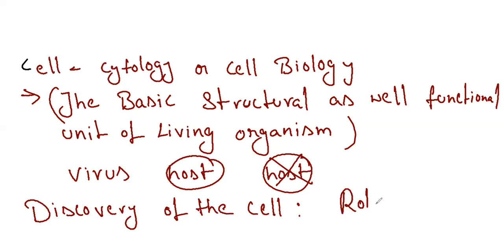Cell the unit of life part 1